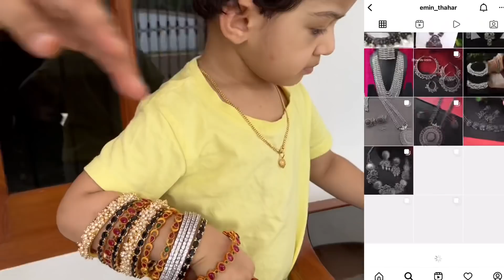കണ്ടപ്പോ തോന്നിയതാ 🤦‍♀️ സംഭവം🔥| പുതിയ jewelry 💎🤩| വയനാടിന്റെ സ്വന്തം പോത്തും കാൽ| Pothum kaal recipe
കേരളത്തിലും ഗൾഫ് രാജ്യങ്ങളിലും ഇവരുടെ സേവനം ലഭ്യമാണ്.

Vlog malayalam
Party vlog
Best vlog
Shoppers vlog malayalam
Shopping video
Nombuthura vibhavangal
Malayalam recipes
Easy simple recipes